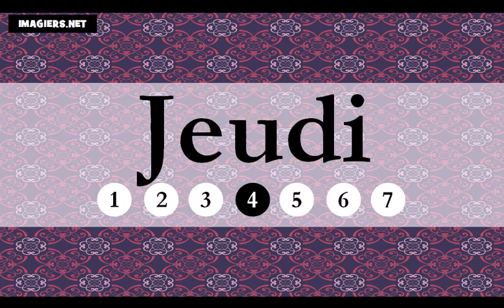أيام الأسبوع # تعلم اللغة الفرنسية